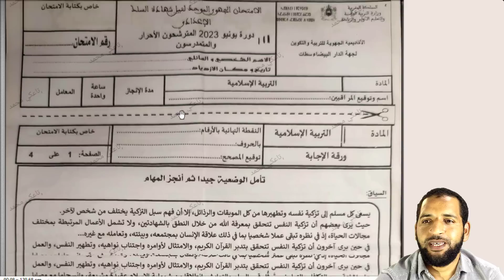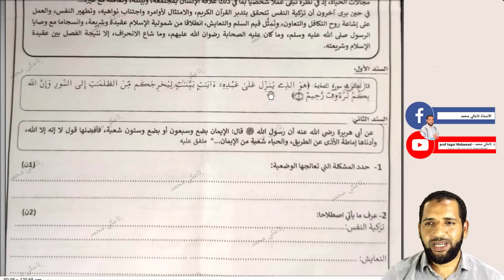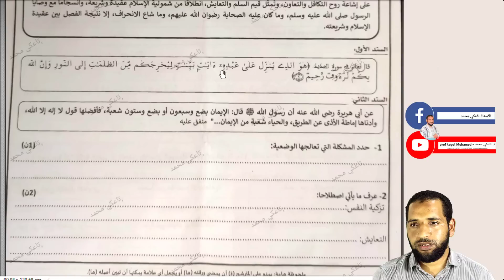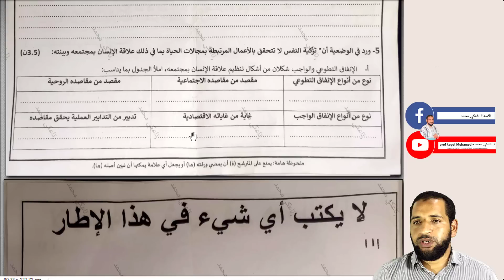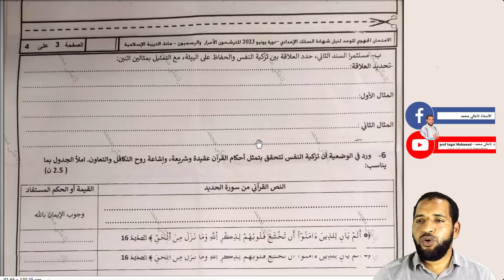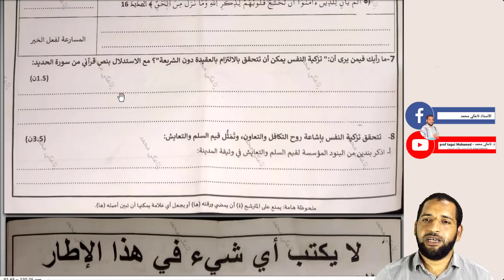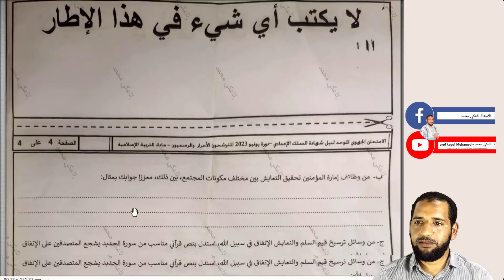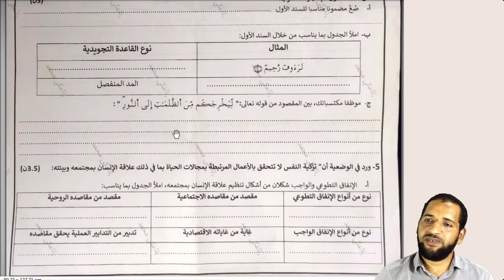تصحيح جهوي التربية الإسلامية 2023 للثالثة إعدادي وفق الإطار المرجعي| ذ. تاعكي محمد